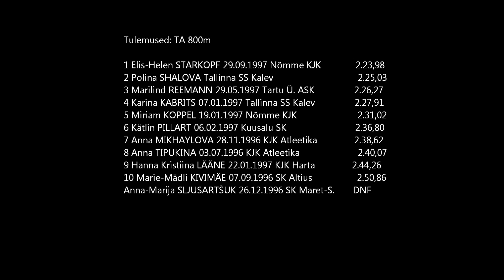Eesti noorsoo ja A-klassi MV 2013 - TA 800m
Eesti A- ja Noorsoo klassi meistrivõistlused 2013
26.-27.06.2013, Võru